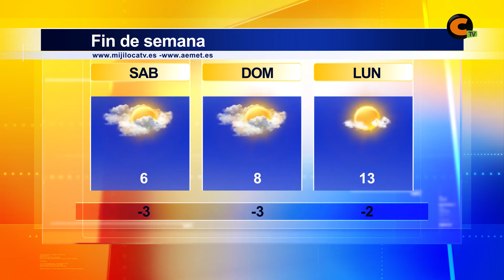El tiempo fin de semana 26/01/2018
Fin de semana de frío y cielos cubiertos pero sin precipitaciones.